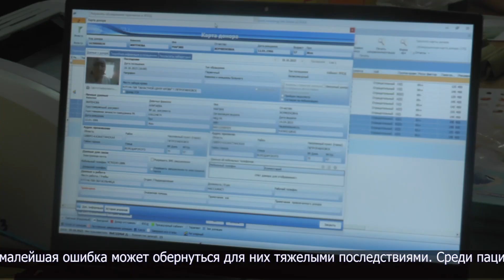Медработники стали донорами крови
450 мл - вот та доза, которая может спасти человеческую жизнь. Сегодня донорами крови стали те, чья работа - лечить людей. Больше 50 врачей пришли на ежегодную акцию, чтобы отдать свою кровь,помочь спасти чью-то жизнь.